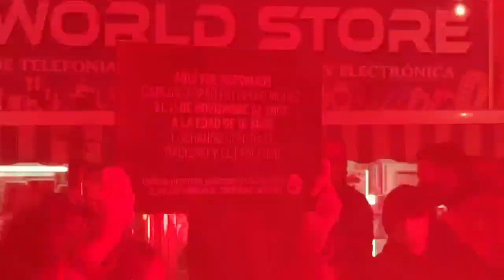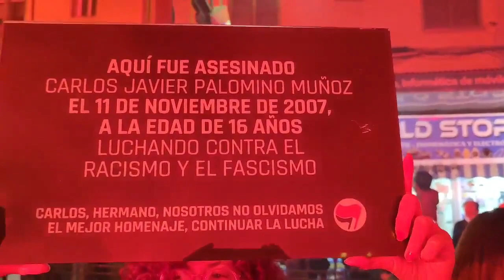Lighting up the night in memory of fallen antifascist Carlos Palomino and all our fallen comrades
Remembering Carlos Javier Palomino Muñoz, a 16 years old anti-fascist, who was murdered in Madrid, Spain on 11 November 2007, while he was travelling to a counter-protest against a spanish neo-nazi group holding an anti-immigration rally. His murder took place at Legazpi Metro Station, where Carlos Palomino was stabbed to death by a fascist army soldier.

At the time, and as they always do like in the case of the murder of antifa rapper Pavlos Fyssas killed in Greece, the mass media tried to 'whitewash' the murder, portraying it as a fight between Ultras football fans, when in reality a neo-Nazi murdered a 16-year-old anti-fascist for ideological reasons with an accurate knife stab to the heart.

Remember the dead, fight for the living.

Carlos Vive
Lucha Sigue

11 November 2021: Thousands of antifascists gathered in Madrid, Spain outside the Legazpi metro where Carlos Palomino was killed 14 years after his death. A minute of silence in his memory gave way to a wave of antifascists chants while dozens of flares lit up the night. Banners held remind the names of fallen antifascists. For Carlos, Pavlos, Guillem, Jimmy, Lucrecia, Richard, Clémént, Roger, Santi, Renato, Dax and all our fallen comrades.

Aquí estan los antifascistas!

[Video posted on Twitter on Nov 11, 2021 by @Miquel_R]